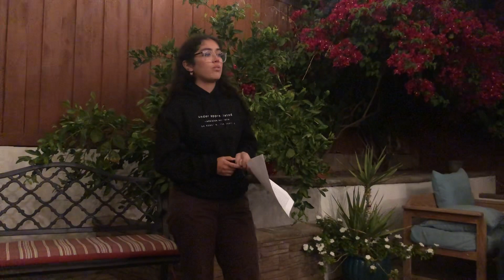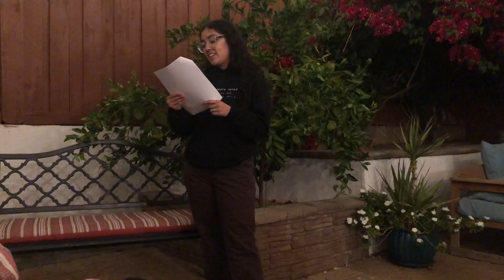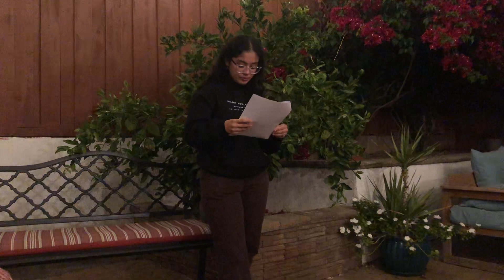RVHSXC 2022 - Senior Pasta Night Speeches - Part 4